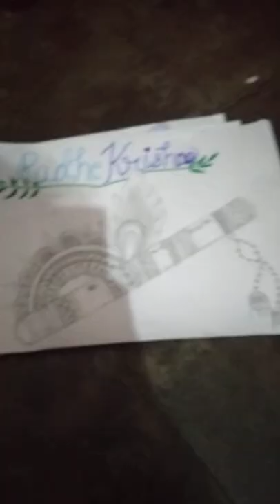drawing of flute ( bansuri) with mor pankh( peacock quail)so easy you can try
kisi bhi prkar ka apko drawing chahiye to comment kare please bhrosa kar ker dekhe